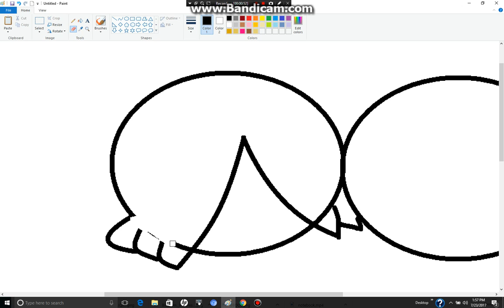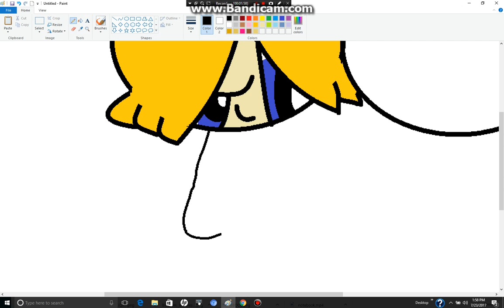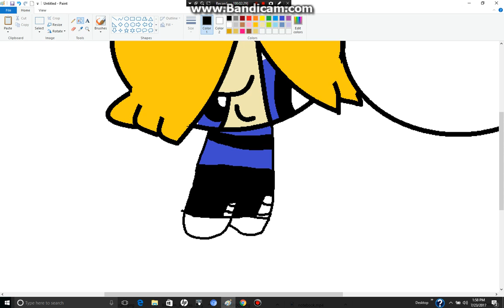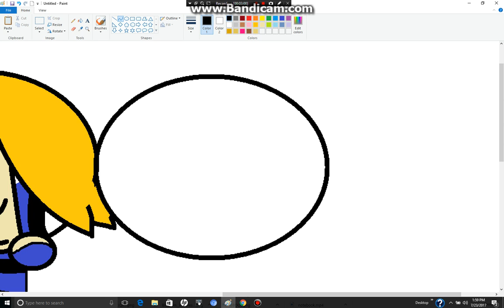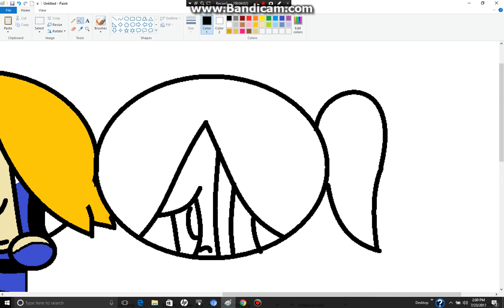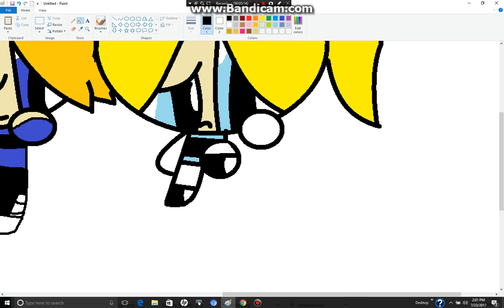boomer and bubbles together